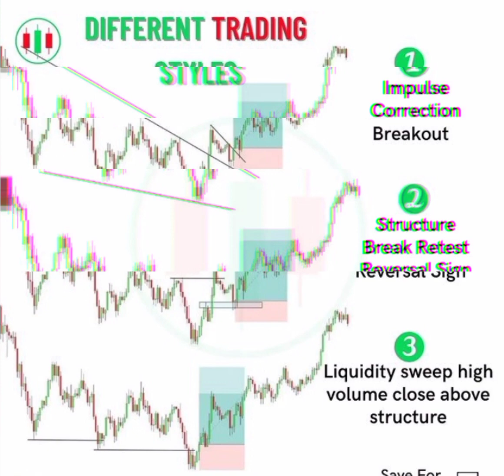Different trading Style Candlestick | Technical Indicators Intraday | Tradingwitharun Bank Nifty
Different trading Style Candlestick Pattern | Technical Indicators Intraday | Tradingwitharun Bank Nifty | Trading Setup Candlestick Pattern | Technical Indicators | Scalping | Intraday | Tradingwitharun | stock Market | share market | Motivation | Business | Bank Nifty | Trading Setup | Chart Pattern | F&O | Loss | Profit